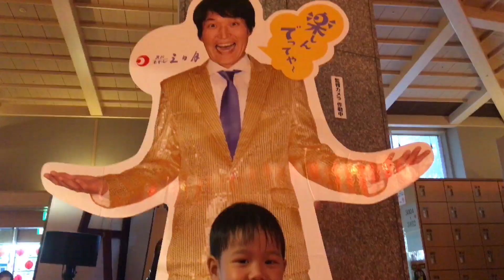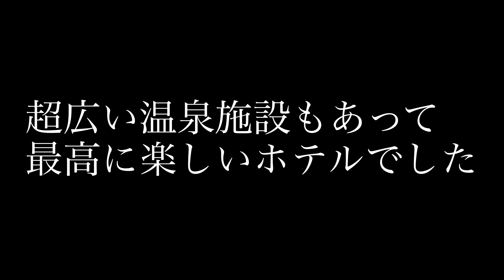【プール】三日月ホテルに行ってきました。まさに龍宮城！！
家族で三日月ホテルに行ってきました。久しぶりのプールに子供達も大興奮！バイキングも美味しいし温泉も最高でした！